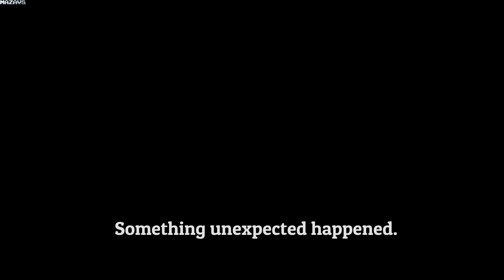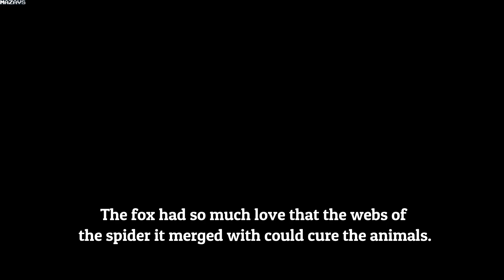Spider Fox | GamePlay PC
Your goal is to cure all of the combined animals and defeat the Mad Scientist. Upgrade things like Web and Climbing Levels as you go. Collect items and collectables to help you navigate through map challenges and save the animals.

Have fun using Grappling Webs to swing through the air and help you on your quest.

Tons of ridiculous combined animals to see and cure. You help the animals and not hurt them.

Overcome the Mad Scientists enemies and obstacles.

Find treasure chests, hidden items, coins, and other collectibles to help you on your way.

Completionists can try to cure every animal in the game. A unique and charming game for players of all ages.